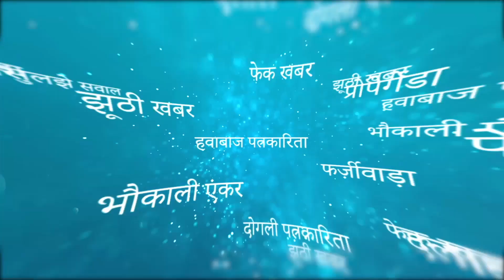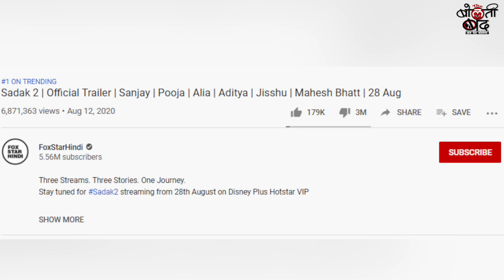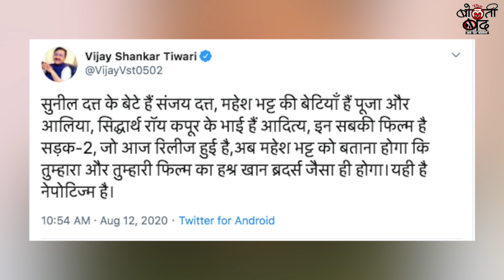VHP claims to ban Sadak 2 film । Hindu sentiments hurts। Nepotism.